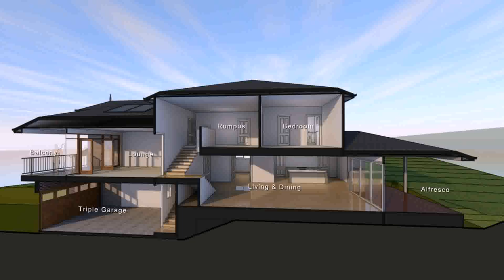4 Bedroom House Plans Split Level - Gif Maker DaddyGif.com (see description)